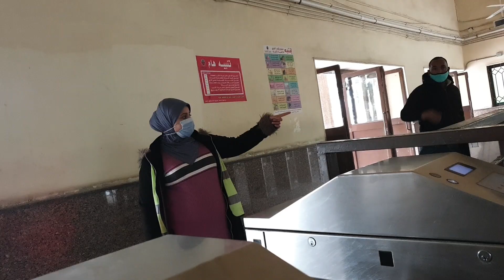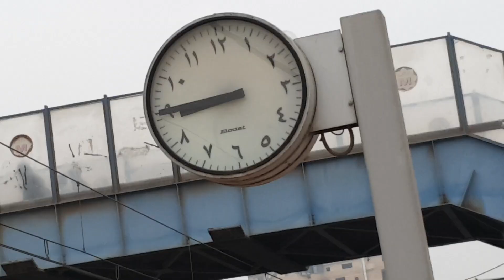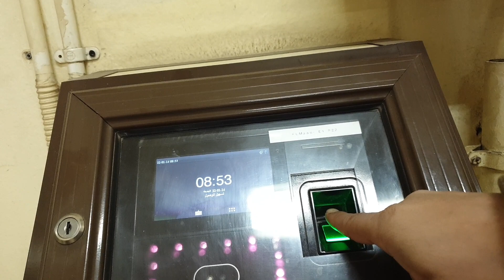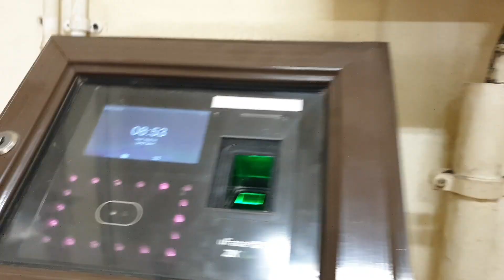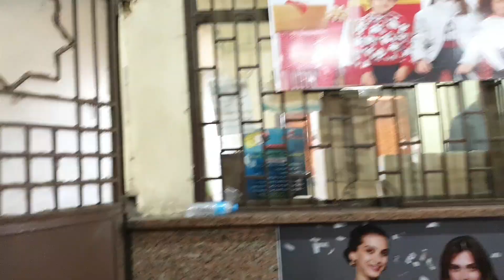روتين العمل الصباحي في مترو الانفاق || Metro Cairo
يشرفنا اشتراكك وتفعيل الجرس 🔔علي الكل لكي يصلك كل جديد فيدوهات تهمك وهتفيدك .